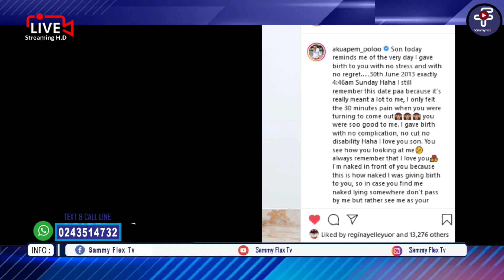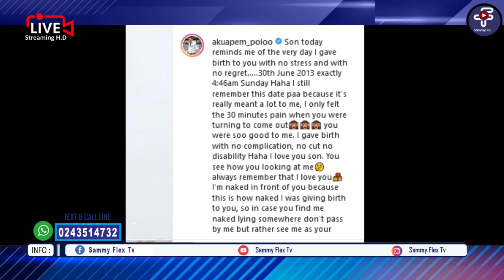Trendz Today! Wow This Is Crazy: Akuapem Polo Fans Clash With Her Haters Live On Camera Over Photo